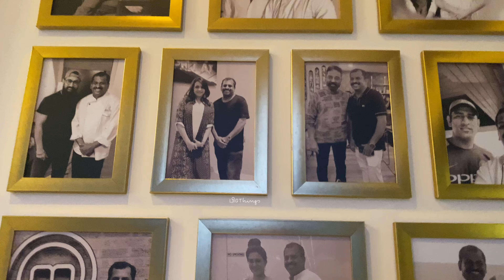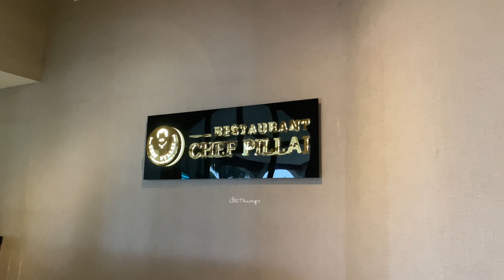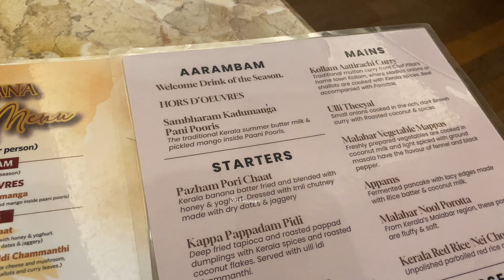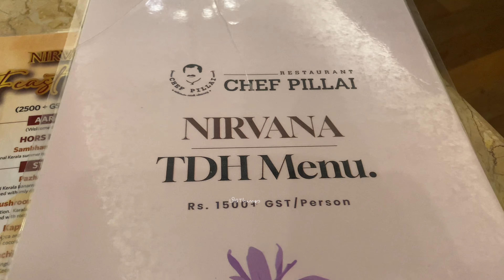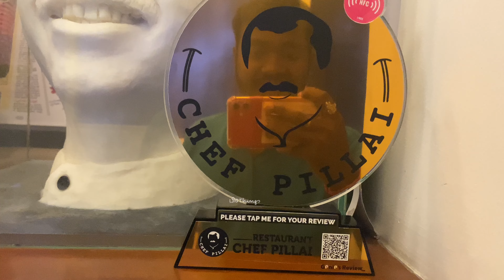Nirvana Feast @ Restaurant Chef Pillai, Kochi KeralaSeries Ep 10 ❣️சோறு சோறு….😅😇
யான் பெற்ற இன்பம் பெறுக இவ் வையகம் ❤️

தமிழ் போல் வளர்வோம் 🤘🏽